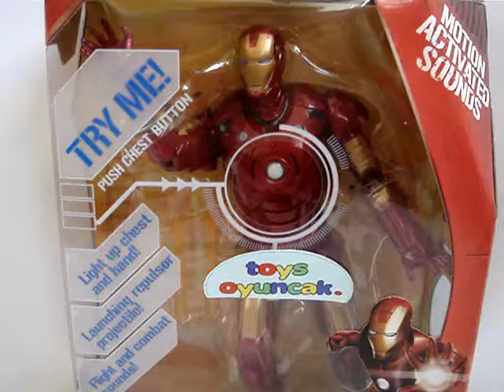Iron man-Demir Adam Sesli Figür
Göğsündeki düğmeye ve eli ışık saçar.
Elinden yanında gelen füzeleri fırlatabilir.
Ateş etme ve savaş sesleri çıkarır.
#"I'm Iron Man" der.